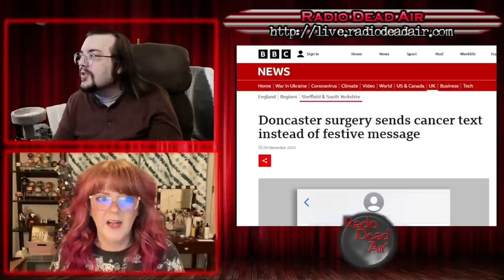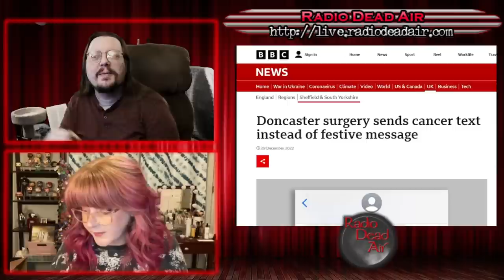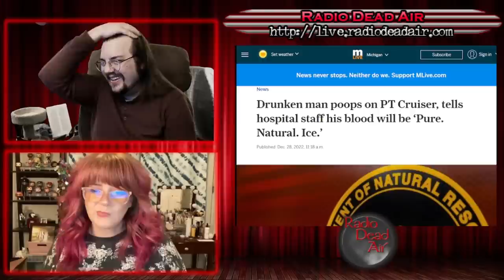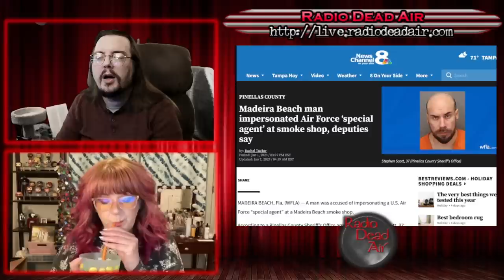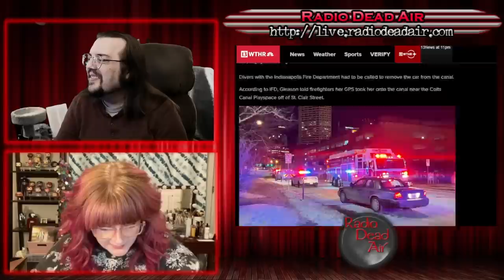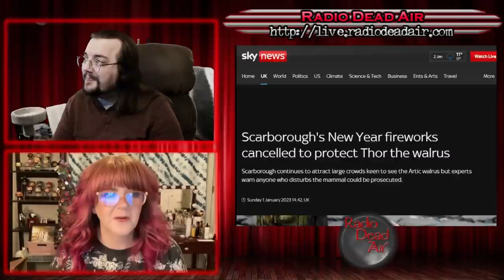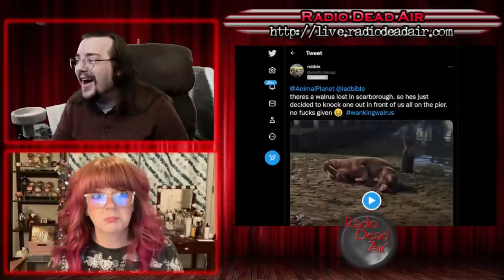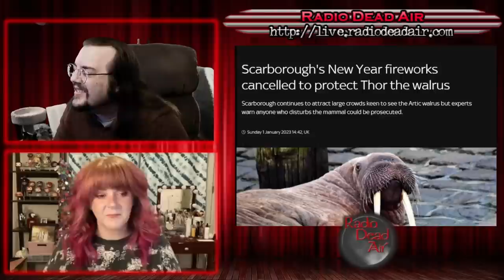WTFIWWY Live - I Didn't Know a Walrus Could Do That - 1/2/23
This week: For the holidays, one medical center gave their patients the gift of massive anxiety! Also a PT Cruiser gets what it truly deserves and as usual a man impersonating law enforcement just has to make their persona a little too special ...